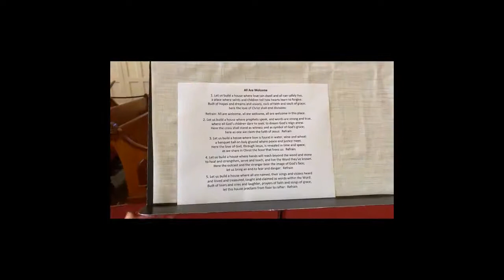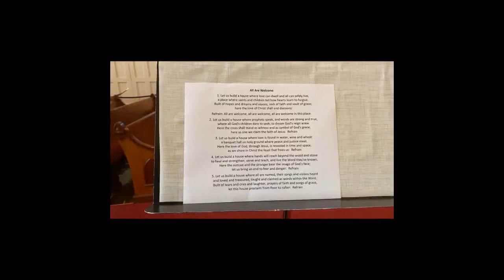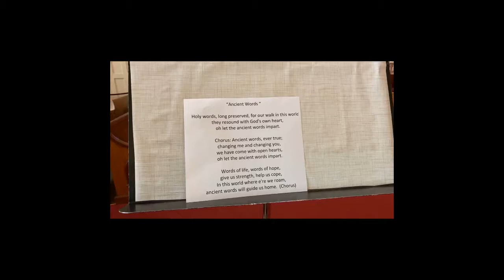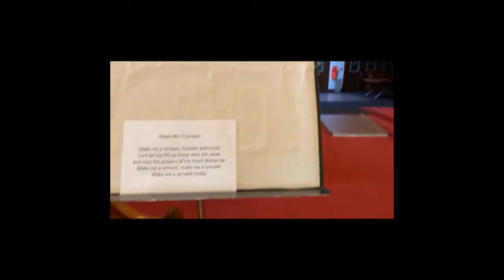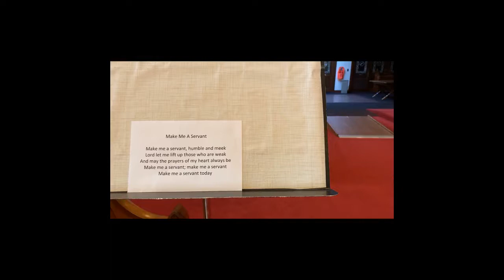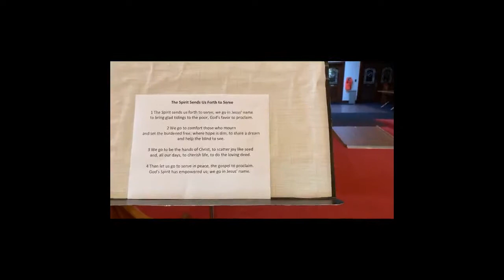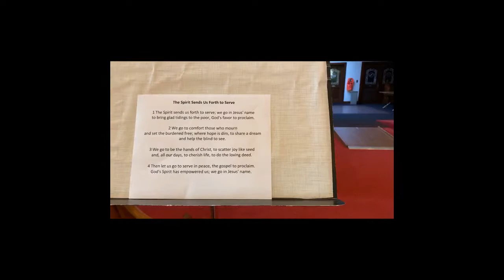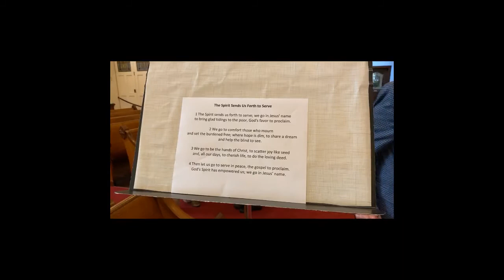Zion worship on September 19,2021…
MESSAGE:  Pastor  John Heins
Zion Lutheran Church
925 5th Avenue

SECOND READING: JAMES 3:13--4:3, 7-8A